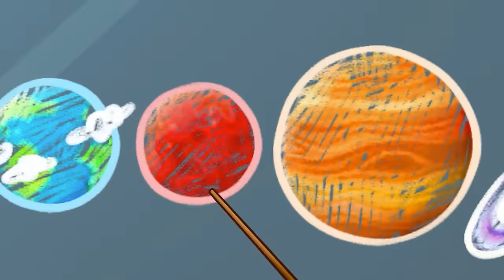Let's Learning Numbers with Colorful Wooden Toys ✨🌈 || Kids Cartoon by Pit & Penny Stories🥑💖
Hi kids! 👋
Pit and Penny are playing matching game with colorful wooden toys! 🤩
It's not that easy, huh? 🤔
Will our cute avocado babies find all of them and put circle, square, triangle, rectangle, and star into the right places? 🟢⭐🟧
Watch cartoons and have fun with Pit & Penny Stories🥑✨